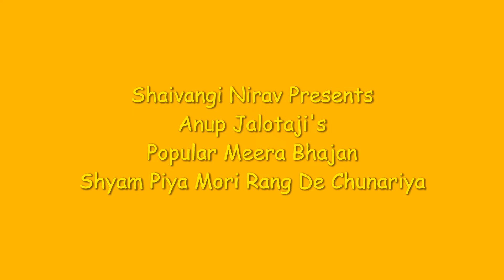Shyam Piya Mori Rang De Chunariya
On the festive occasion of Janmashtami, my prayers and best wishes to all viewers.

Music audio track recorded at Rishabh studio, Vadodara
Music arrangement & rhythm: Late Shri Vikram Patil (Vicki)